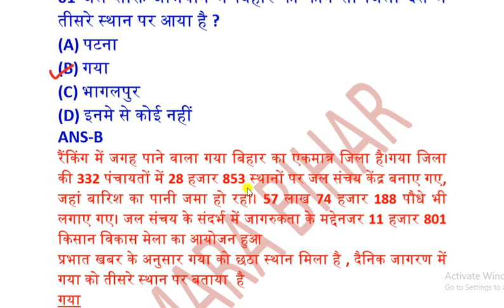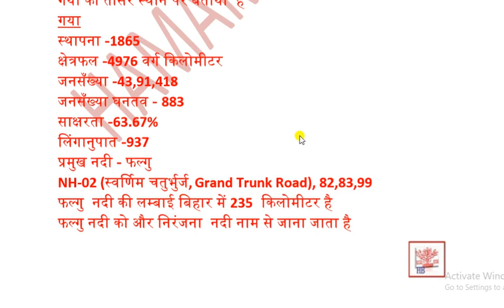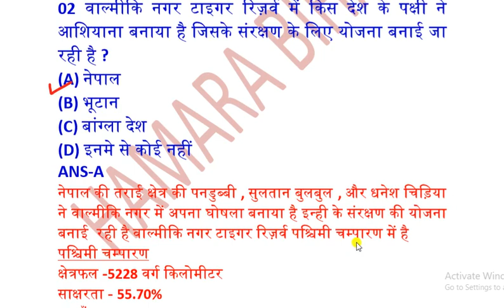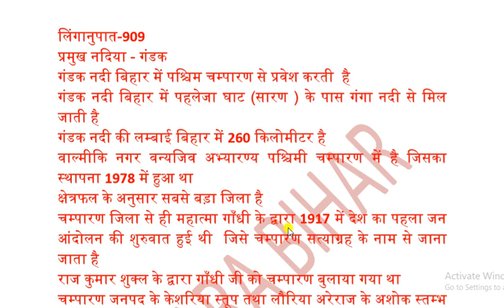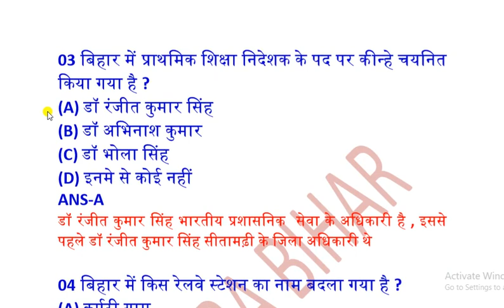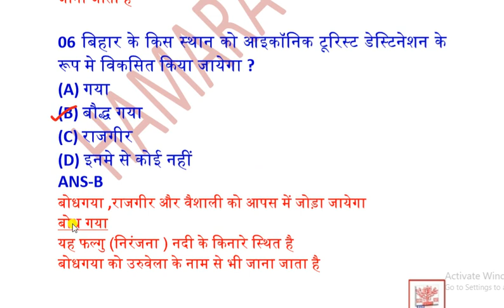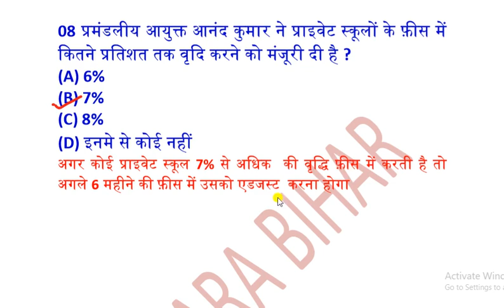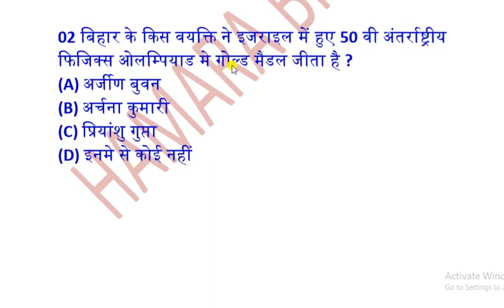Bihar Current Affairs 2019 ,10 September